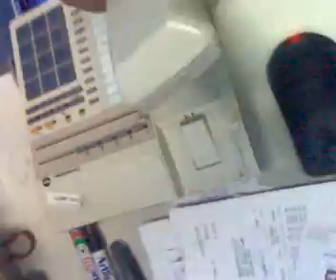Boss' Phone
I love my work, but I don't like my boss.